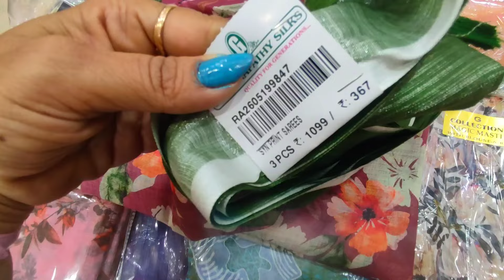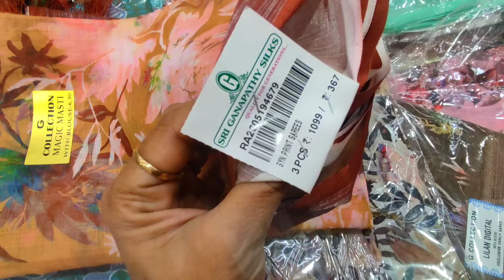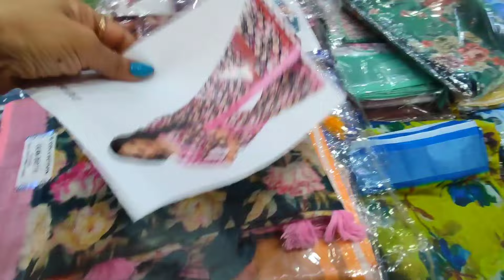Sri Ganapathy Silk, cbe...Linen cotton saree..soft cool cool summer collections...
SRI GANAPATHY SILKS
OPPANAKARA STREET
TOWNHALL
COIMBATORE
TAMILNADU